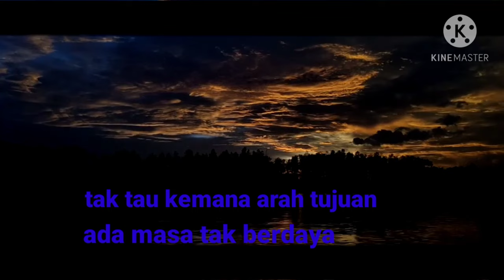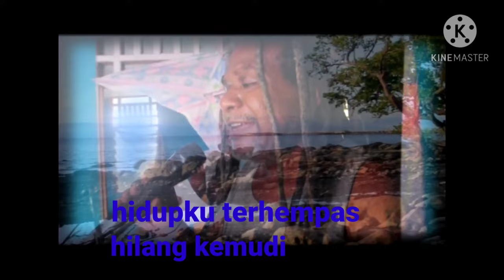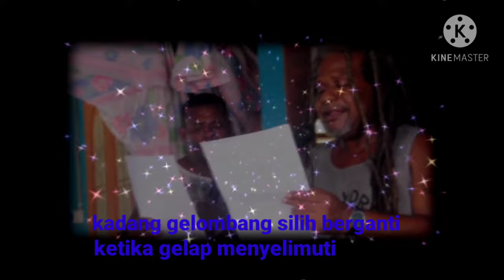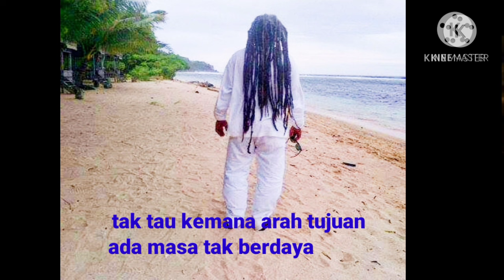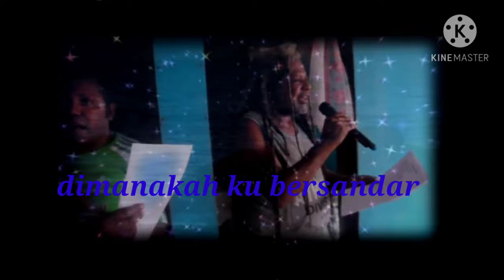kenangan keluarga song by stev waramori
suara emas
stev waramori
bahtera
hidup terhempas
waramori
seniman Papua
lagu Papua
lagu indah tanah Papua
video keluarga
keluarga
keluarga waramori
kenangan
kenangan keluarga
hidup di dunia
kenangan indah
Papua song
Papua
original papua